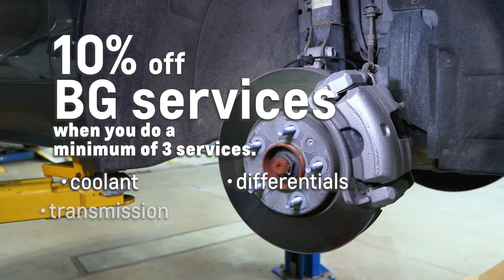Get Your Chevy Ready for Back-To-School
It's August, which means back to school is around the corner. Vehicle maintenance is essential to keep your vehicle running for a long time. So now is the time to get your vehicle ready to drive to all the school drop-offs and activities. We will also provide a free alignment check with the purchase of 4 tires.